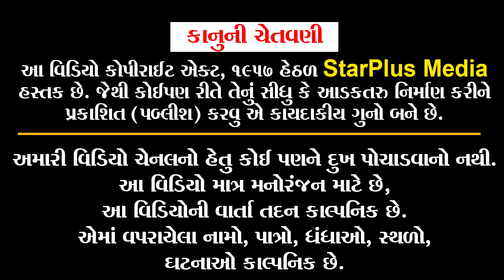ભાભી સાથે ભગેડી ભાગી ગયો | Kisudi | Bhagedi | Comedy | Star Plus Media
New Comedy Video ભાભી સાથે ભગેડી ભાગી ગયો | Kisudi | Bhagedi | Comedy | Star Plus Media

Actor: Krishna Bes (Kisudi), Bhavesh Bhagedi, Washim (Jinko), Chandni Gajjar.